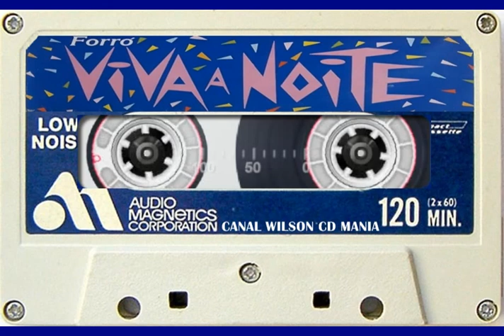FORRÓ VIVA A NOITE NO CLUBE DO VAQUEIRO FORTALEZA CEARÁ 2002